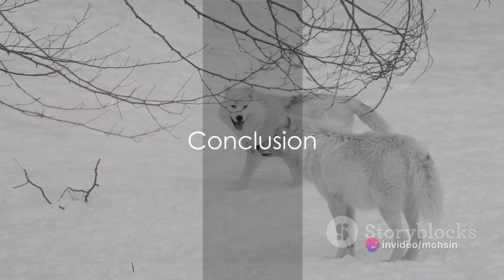fox: The Fascinating World of Foxes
The fox, known scientifically as Vulpes vulpes, is a fascinating and cunning creature found in various habitats across the globe, from forests to deserts and even urban areas. Renowned for its intelligence, agility, and adaptability, the fox has long been a subject of fascination in folklore, literature, and scientific study.

Physical Characteristics:
Foxes typically have a slender and agile build, with a pointed muzzle, large pointed ears, and a bushy tail, which they use for balance, communication, and warmth during colder seasons. Their fur can vary greatly in color, ranging from reddish-brown to gray, black, or even silver, depending on the species and the environment they inhabit.

Habitat and Distribution:
Foxes are highly adaptable animals found throughout the Northern Hemisphere, including North America, Europe, Asia, and North Africa. They inhabit a diverse range of ecosystems, including forests, grasslands, mountains, and urban areas. Some species, like the Arctic fox, are specially adapted to survive in harsh, cold climates.

Behavior and Diet:
Foxes are primarily crepuscular or nocturnal, meaning they are most active during dawn and dusk or at night. They are solitary hunters, although they may form small family groups during the breeding season. Foxes have a diverse diet, feeding on small mammals like rodents, rabbits, and birds, as well as insects, fruits, berries, and sometimes carrion. Their ability to hunt a variety of prey makes them successful predators in a wide range of environments.

Intelligence and Adaptability:
Foxes are renowned for their intelligence and cunning behavior. They have excellent problem-solving skills and are capable of adapting their hunting techniques to different prey and environments. Foxes are also known for their agility and quick reflexes, which they use to evade predators and capture prey.

Cultural Significance:
Throughout history, foxes have played significant roles in the folklore and mythology of many cultures. They are often portrayed as symbols of cunning, trickery, and intelligence in stories and legends. In some cultures, foxes are revered as mystical beings or trickster figures, while in others, they are seen as pests or symbols of deceit.

Conservation Status:
While many fox species are considered of least concern by conservation organizations due to their widespread distribution and adaptability, some populations are threatened by habitat loss, hunting, and disease. Conservation efforts focus on preserving their natural habitats and mitigating human-wildlife conflicts in urban areas.

In conclusion, the fox is a remarkable and adaptable creature that has captured the imagination of people around the world for centuries. From its cunning behavior and intelligence to its diverse habitats and cultural significance, the fox remains a symbol of wilderness and mystery in our collective consciousness.